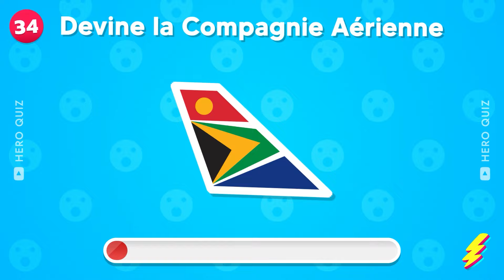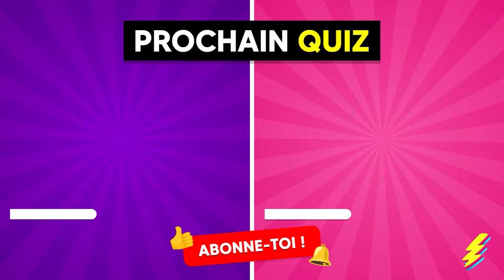Devine le LOGO des COMPAGNIES AÉRIENNES ✈️🌍🧠✅ | Quiz Logo 2024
Devine le logo des compagnies aériennes dans ce quiz logo 2024 ! 🧠✈️🌍 Mets tes connaissances des compagnies aériennes et des avions à l'épreuve. Ce quiz logo est parfait pour les passionnés d'avion et les experts en compagnies aériennes. Combien de logos peux-tu deviner correctement ? Rejoins-nous pour ce quiz captivant et teste tes compétences en aviation !